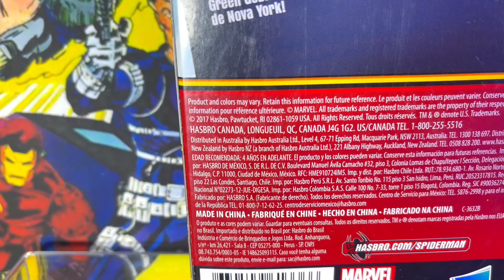LA GUÍA DEFINITIVA TITAN HERO SERIES #126: GREEN GOBLIN TITAN HERO | TROMPIX & AMIMBIX